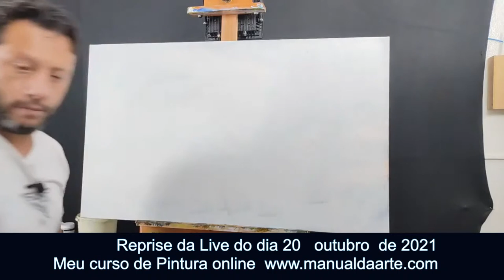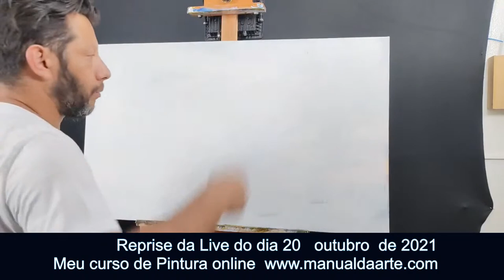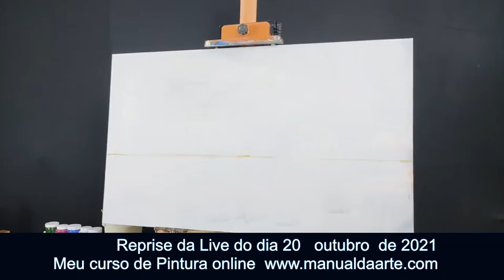Reprise Live 09 Pintura Barco Espatulados n Praia Aula de Pintura em tela Marcio Monteiro